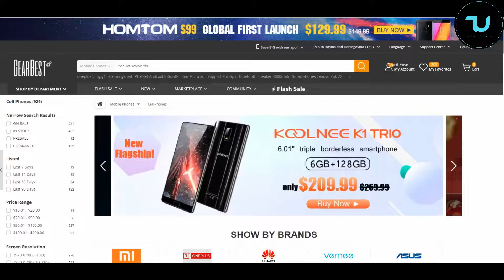Realme X2 Pro Real Racing 3 NEW gameplay/90 hZ gamepla/Snapdragon 855 plus gaming test